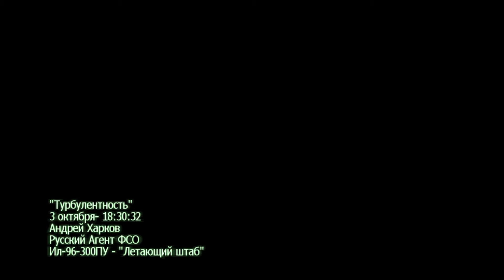Call of Duty Modern Warfare 3 Speedrun on a mission Turbulence 7:13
The mission starts at 3:10. end 10:20